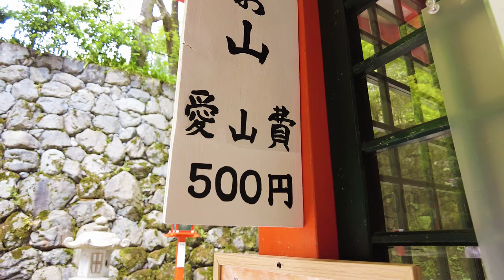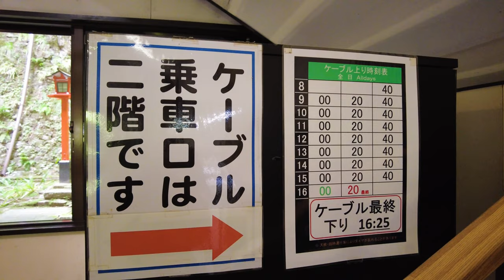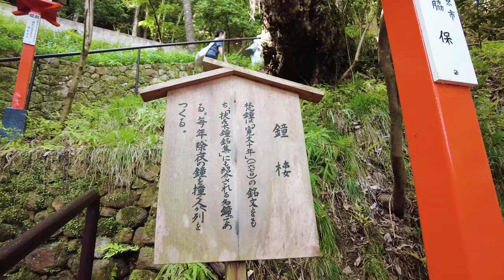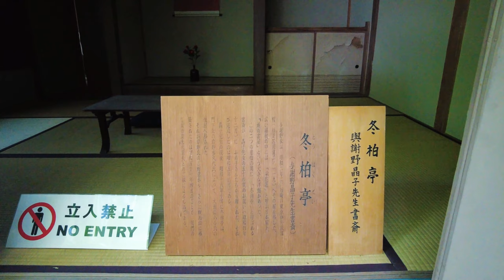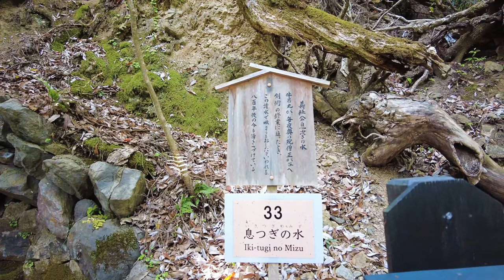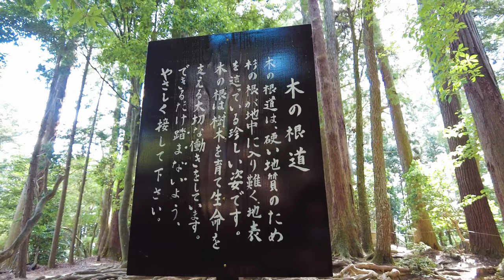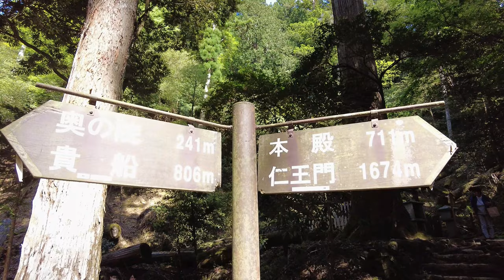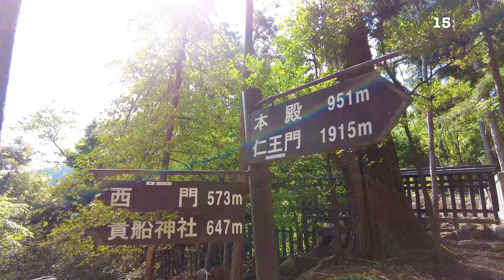[4K] Travel Diary to "Kurama-dera Temple" in Kyoto | Japan📗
The destination of this trip is "Kurama-dera temple".
Kurama Temple is located on Mt. Kurama in the northern area of ​​Kyoto City.
It is known as the place where Minamoto no Yoshitsune, who is famous in history, spent his childhood as Ushiwakamaru, and as a power spot where tengu live, many people come to worship every year.
Kurama-dera Temple has a cable car, so even people with weak legs and children can easily enter the mountain.
Kurama-dera Temple and Kifune-jinja Shrine can be reached on foot, so you can enjoy your trip throughout the day.

□Notice
The Kurama area is located in the north of Kyoto city, so you can see the autumn leaves slightly earlier than in the center of Kyoto city.
🍁The best time to see autumn leaves is from early November to late November.

00:00 opening
01:55 Path lined with lanterns📸
02:44 Cable "Fumeiden" (Sanmon Station)
04:55 Cable "Tahoto Station" (Sanjo Station)
07:44 "Kongo-floor (Hexagram)"📸
08:21 "Main Hall (Kon-do)"
10:05 Entrance (Okunoin approach)
10:41 "Bell Tower"
13:39 "Tree root path"📸
15:41 "Mao-den (Demon King Hall)"📸
20:54 The view from the Main Hall📸
21:33 Wisteria Trellis📸
24:38 "Yuki Shrine"📸
26:31 ending

□Access
＊Access to Eizan Electric Railway "Demachiyanagi Station" which is the nearest station to Eizan Electric Railway "Kurama Station".
①Take the subway "Kyoto Station" and get off at "Kokusaikaikan Station" on the Karasuma Line, then take the Kyoto Bus bound for Kurama Onsen and get off at "Kurama" (25 minutes).
②Get off at Tozai Line "Sanjo Keihan Station", take the Keihan Railway from "Sanjo Station" to "Demachiyanagi Station", and take the Eizan Railway to "Kurama Station".

□Hours
9:00-16:15
[cable]
First train 8:40 (up) / Last train 16:25 (down)

□Admission
Aizan fee (admission fee) is 500 yen

□Recommended sightseeing spots related to this video

※Translations of titles, descriptions, and subtitles are automatically generated, so there may be errors.
※All information related to our videos is based on personal vague memories and may not be accurate.